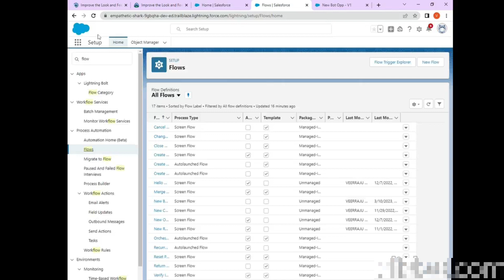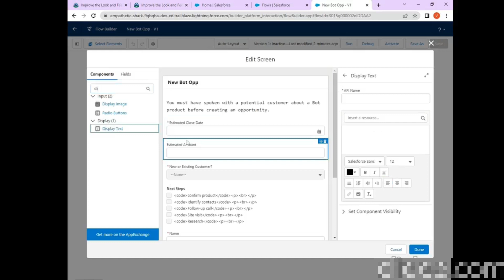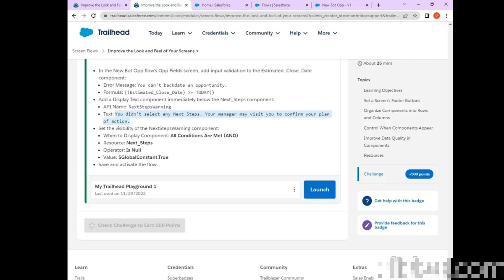Screen flows|Improve the look and feel of your screens|Salesforce|Trailhead